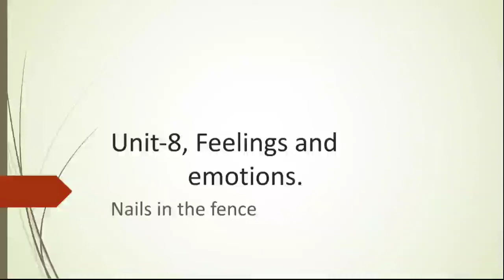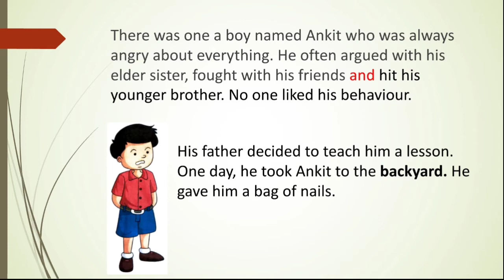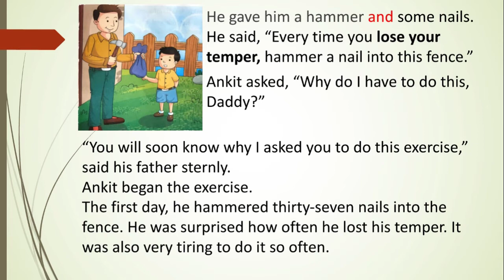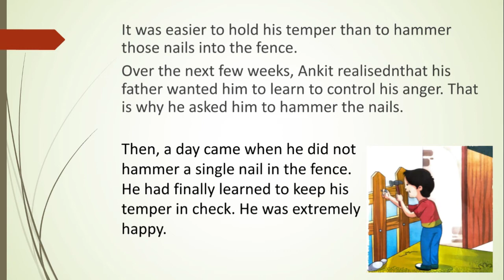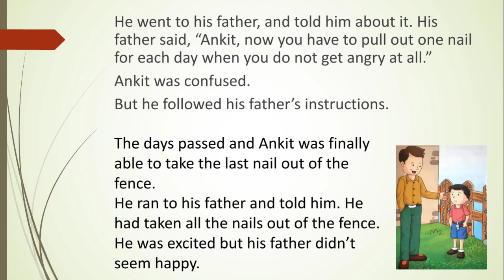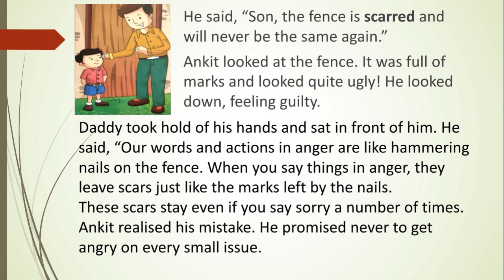Class 2 English literature, Unit 8 by Shanti Gurung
YMCA INTERNATIONAL ACADEMY BOKARO
Class 2, English literature
Unit-8, Nails in the fence